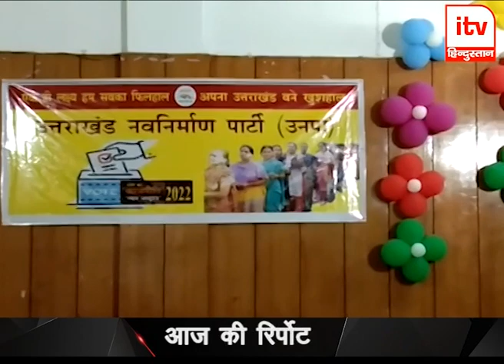UTTARAKHAND NEWS BULLETIN 5 SEPTEMBER 2021 | ITVHINDUSTAN